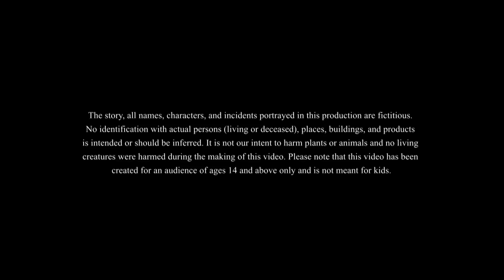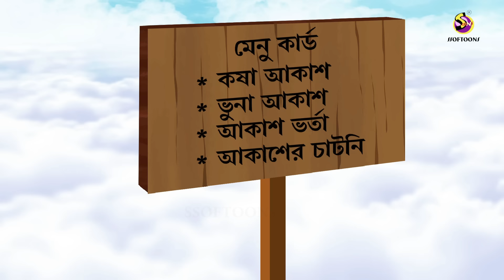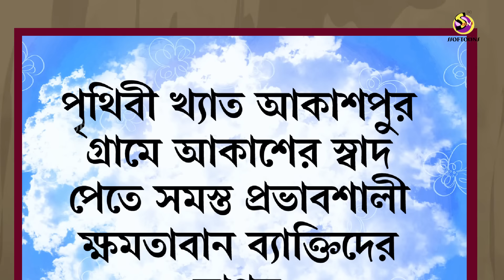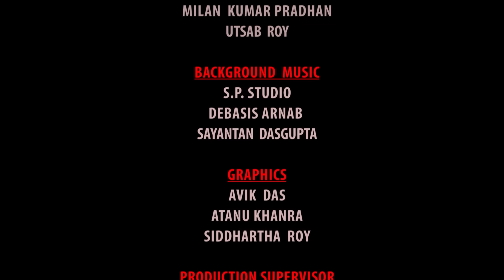Akasher Daam Koto | Thakurmar Jhuli | Ssoftoons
Akasher Daam Koto | Thakurmar Jhuli | thakurmar jhuli kahani  | Ssoftoons

Our new moral story which teaches us the important lesson of giving our 100 percent in everything we do.